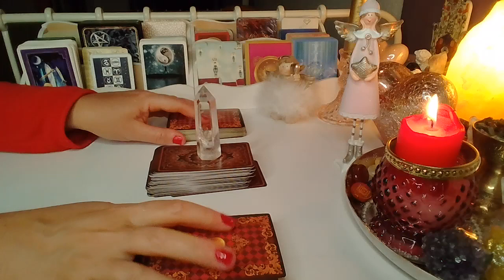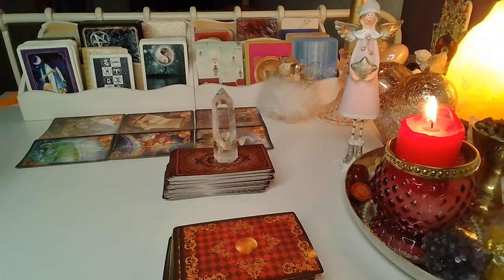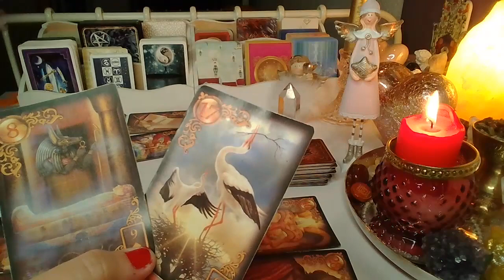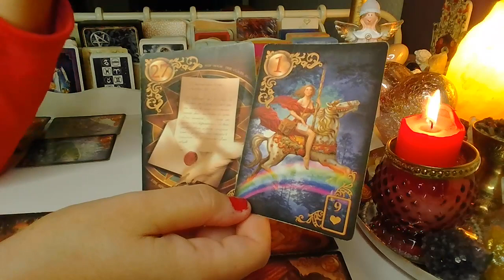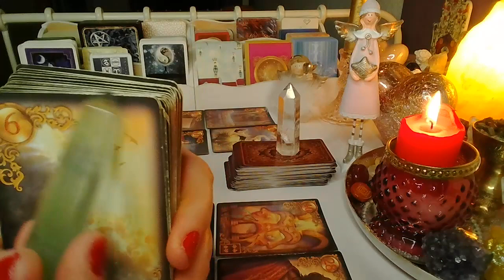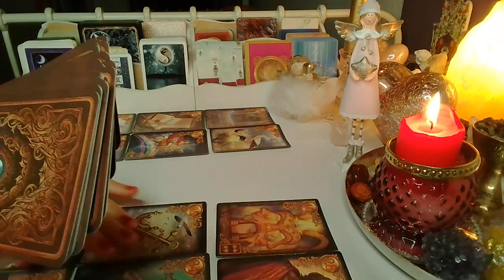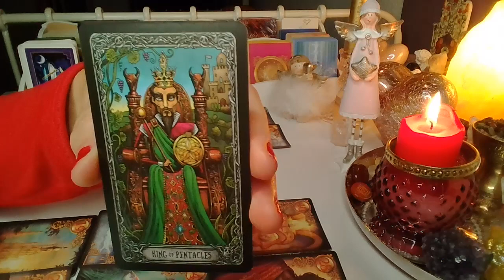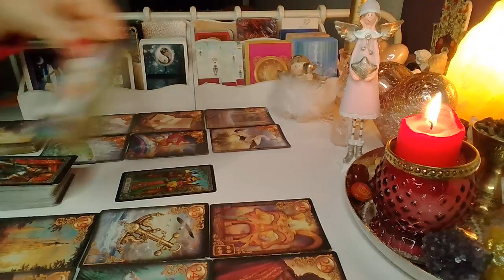❤️LUSTRO DLA ZAKOCHANYCH ❤️ 2x6 Karty LENORMANDA+TAROTA❤️ wrozby porady magia ❤️